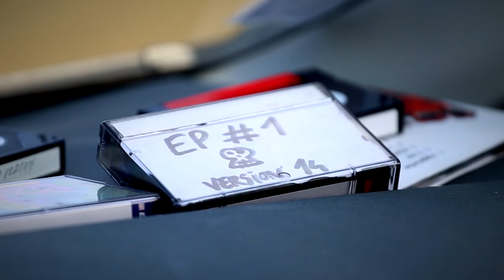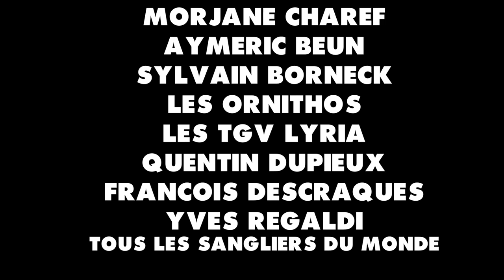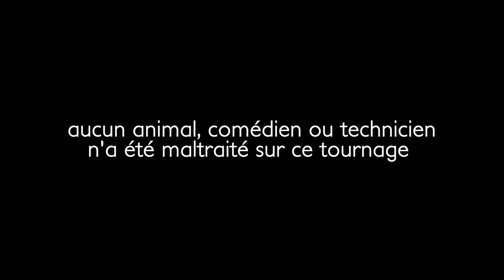DOLLYWOOD - Le Bonheur des Sangliers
Un jeune compositeur est en voie de sortir son premier album. Cependant, il lui manque un élément essentiel : la photo de la jaquette. Un événement inattendu sur sa route va peut-être lui permettre de remédier à ce problème...

Ecriture & Réalisation : Théo Grandmaison
Avec Matthieu Creuze, Eric Grandmaison, Adèle Lebrun et une laie.

Mise-en-scène : Jérémy Belleville & Loris Trullard
Image : Corentin Nannini & Benjamin Joly
Son : Morgane Lalhou Manière
Régie : Wilfrid Milord
Photographe de plateau : Anaïs Nannini

DOLLYWOOD - 2019